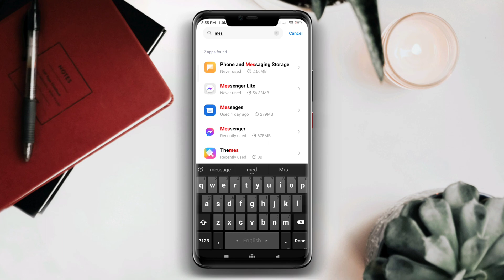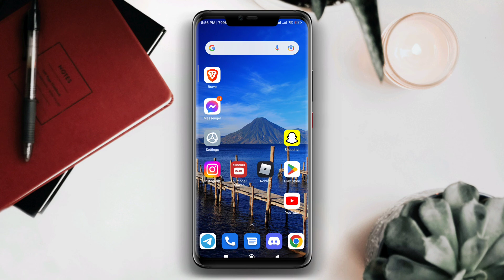Fix Messenger Keeps stopping Issue on Android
Do you wanna fix your Messenger Keep stopping issue on your android device? Then watch this video.
Suddenly, a number of Facebook Messenger users reported that, unfortunately, their messenger apps keep misbehaving and showing them, Messenger Keep stopping for some, making it impossible to use the Messenger apps due to the app cloasing automatically.
They said they can't open messenger and they can't chat with anyone. And there is another reported glitch on Messenger. Now solving this Messenger keep-stopping issue is relatively straightforward.
Now, after analyzing the whole matter, I present the top 3 solutions that will fix Keep crashing issues on messenger.

00:00- Video Starting
00:40- setup your settings
01:02- Change Wi-Fi connectivity
01:13- Clear all data from settings
01:20- Update the application
01:29- Install messenger lite and check the issue
01:38- Video ending